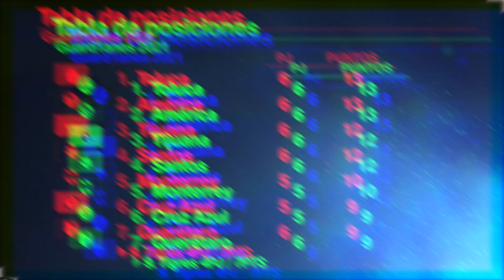TIGRES VS CRUZ AZUL: ¿Qué tan sólido luce la UANL tras el Mundial de Clubes? | Exclusivos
Después de convertirse en los subcampeones del Mundial de Clubes, Tigres vuelve a la actividad dentro del fútbol mexicano cuando este miércoles reciba la visita de la Máquina Cementera de Cruz Azul. Tigres se enfrentará a un Cruz Azul que ha ganado sus últimos tres partidos de manera consecutiva. Carolina Guillen, Barak Fever y Alex Pareja con la previa del partido de la jornada 6. Exclusivos | Tigres vs Cruz Azul | Guard1anes 2021